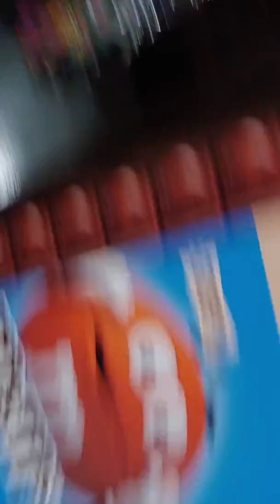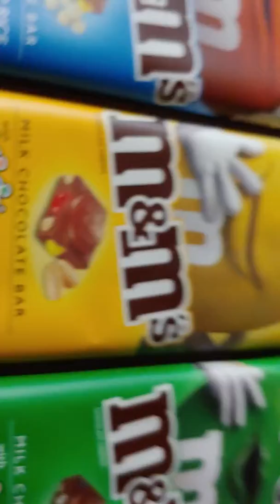Free M&M's Pop-up in New York City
Free Chocolate and activities.